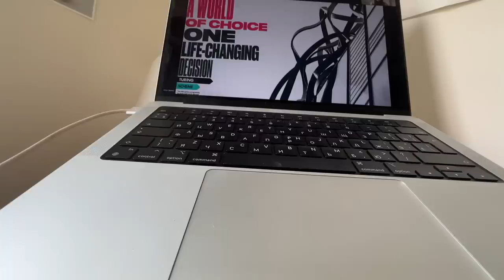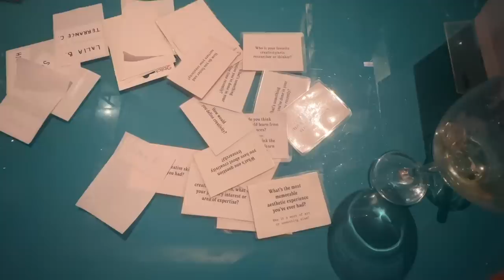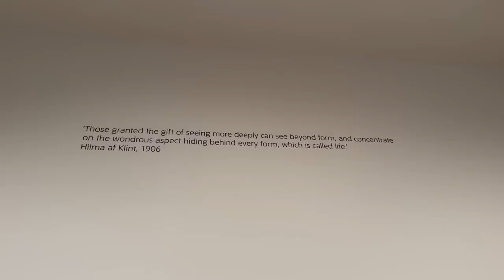Ограбили в Центре Лондона, Сдаю Сессию и Уезжаю | Влог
Реклама. Рекламодатель ООО «Инглекс». erid: LjN8K3y1a

/FAQ/

✨Где ты училась?
Я закончила Сорбонну по направлению история искусств, об этом много видео на моем канале!

✨Где живешь?
Я частно меняла место жительства: Париж, Вена, Рига, Канны. Подробно о моем образе жизни рассказала в этом видео
Но с октября 2022 года я переехал на магистратуру в Лондон

✨На что снимаешь видео?
Влоговая камера
iPhone 14 Pro Max
Монтирую в Final Cut Pro X :)